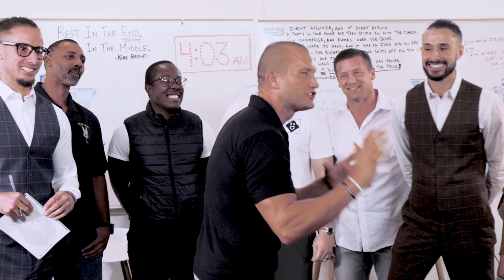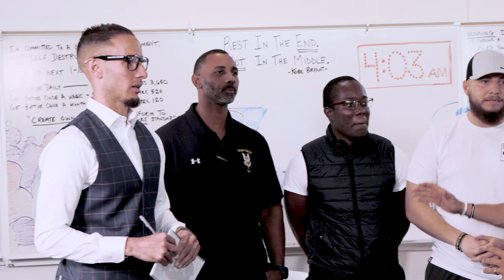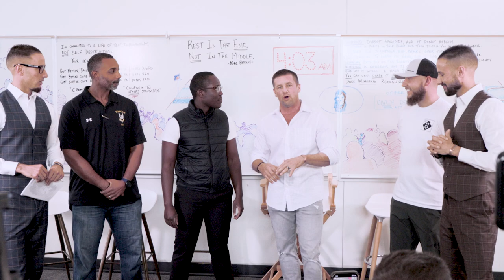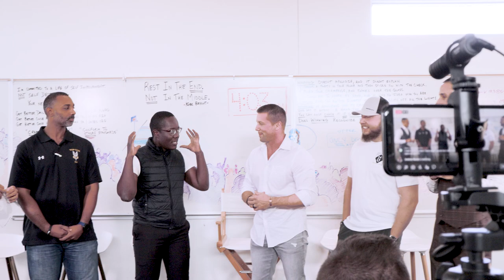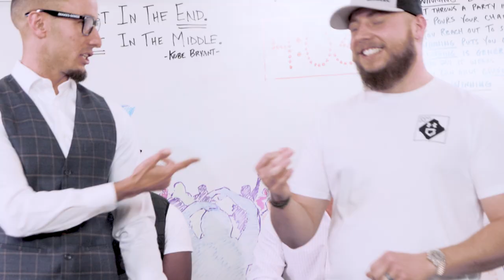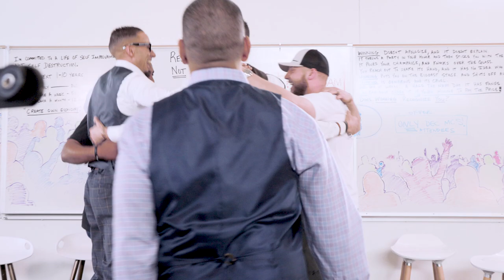They Will Never Be The Same // Andy Elliott